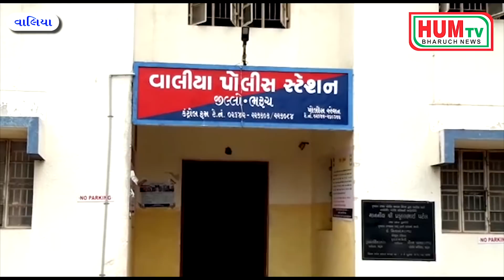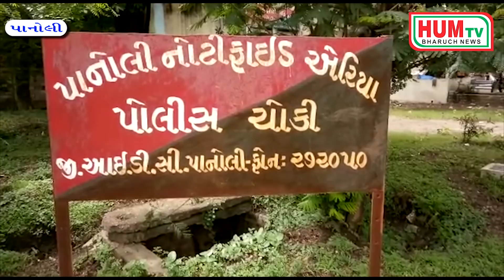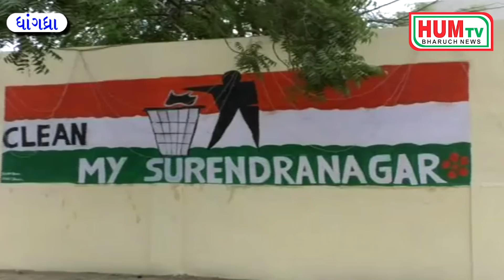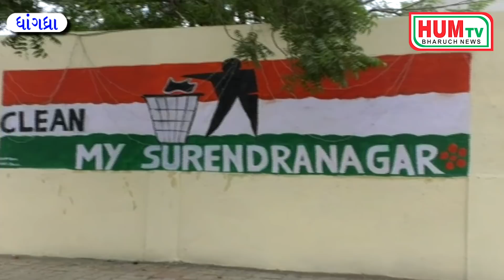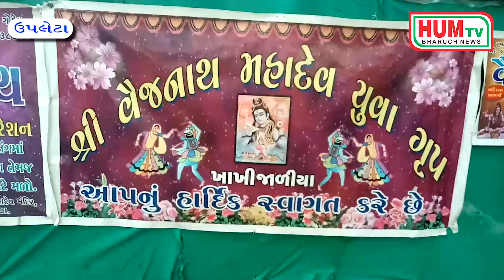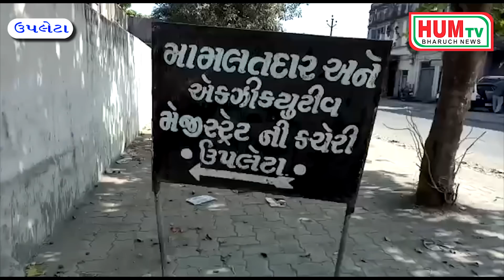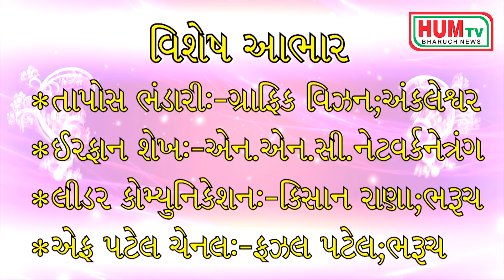14 08 2018 HUM TV BHARUCH NEWS